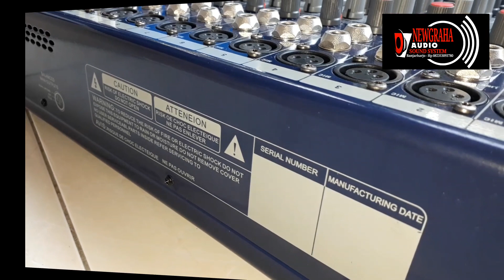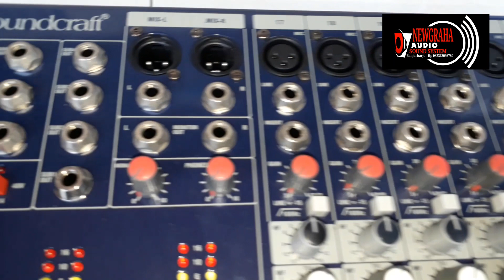Mixer Soundcraft MPM24 Review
Harga murah tapi kualitas lumayan gak murahan 👍